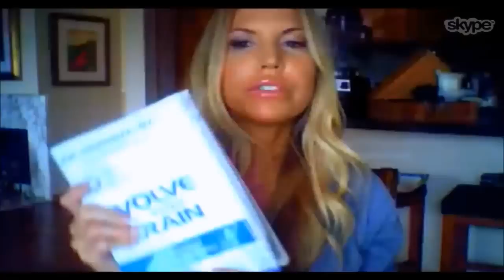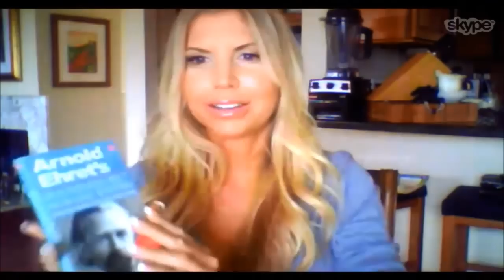The Anthony Anderson Show - Episode 012 - Andrea Cox, Raw Food Coach and Health Strategist NEW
Andrea Cox started out as a pin-up model and appeared in several men's magazines, she transitioned into fitness modeling and graced the cover of over 60 magazines. She was also one of 2006 most downloaded palm pilot girls. Andrea had the largest spread ever as a 'pin up girl" in Muscular Development magazine including the cover and 36 pages inside!

As a fitness model she developed BED (Binge eating disorder) that eventually turned into bulimia. She suffered and hid this for years. Eventually she became so sick from eating a high protein cooked diet that she ended up with hypothyroidism and a partial blockage in her colon. She flew to Manhattan to meet the author of a very well known Raw Food book only to find out that the "REAL" author was a colon hydro-therapist! She went on a raw food-high juice way of life and never looked back! Since then she has been on countless TV shows, radio shows, including The Patrick Timpone show, Rawkin Radio, Fox , MSNBC, Buchers beat, Fox News in the morning, The Paul Nison Health Show, The Randy Alvarez Health Show, The Dayton Daily News. yada yada!
She has written a book called Rawlicous recipes and is working on her second DVD series! Andrea runs detox raw food and juice retreats by the beach in beautiful Del Mar CA! She is an Ohio native.